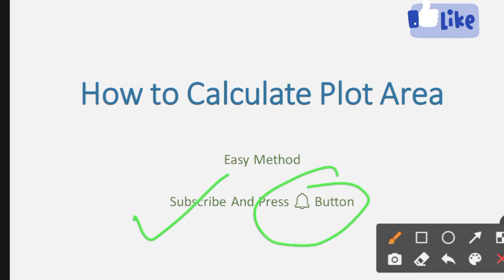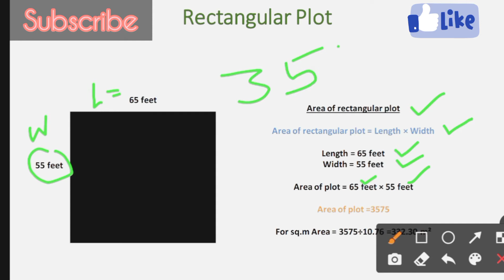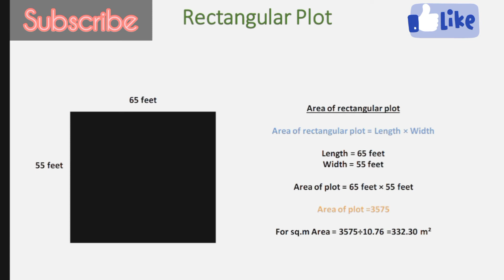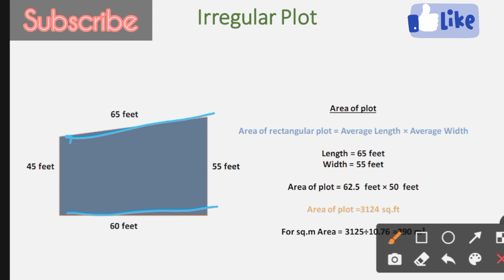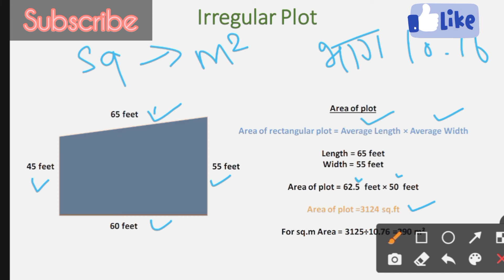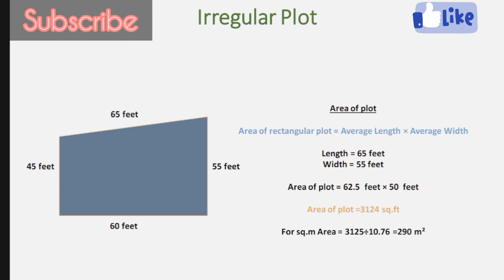प्लॉट को खरीदने से पहले कैसे मापे | How To Calculate Plot Area | How To Measure Plot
Solved Queries
plot area rate calculation
how to measure plot in square feet
how to measure plot in Gaj
how to measure plot area in square Gaj
how to measure plot area in square fit
how to measure plot area
how to calculate plot area in square feet
how to calculate plot area in square Gaj
how to calculate plot area in square fit
प्लॉट को कैसे मापे
नया प्लॉट कैसे मापे
प्लॉट कोई स्क्वायर फीट में कैसे मापे
प्लॉट को गज में कैसे मापते हैं
प्लॉट का एरिया स्क्वायर फिट में कैसे निकाले
प्लॉट का एरिया स्क्वायर गज में कैसे निकाले
नया प्लॉट खरीदते समय कैसे मापते हैं
प्लॉट खरीदते समय मापना सीखें
600 sqft house plans

Searches Related To This Video
प्लाट को कैसे नापते है
प्लाट को गज में कैसे नापे
प्लाट को खरीदने से पहले कैसे नापे
प्लॉट कैसे मापे
पलाट को कैसे नापते हैं
प्लॉट खरीदते समय कैसे मापे
प्लॉट लेने से पहले कैसे चलाते हैं
मोबाइल से घर के प्लॉट को कैसे नापे
प्लाट नापने का तरीका
जमीन खरीदने से पहले
प्लॉट को खरीदने से पहले कैसे मापे
how to calculate plot area
how to measure plot
प्लाट लेने से पहले,प्लॉट को मापने का सही तरीका
मोबाईल फ़ोन से जमीन प्लॉट कैसे नापे

Also Watch

📌800 sq.ft House Construction Cost || 20×40 sq.ft house construction Cost || Construction Cost

📌कांट्रेक्टर घर बनाने का कितना पैसा लेता है | Cost Of Construction Per sq Feet | Ghar Ka Kharcha

📌How to Calculate Concrete Cube Volume In Cubic Metre || Concrete Cube Volume Formula

📌How To Measure Horizontal Distance Using Autolevel On Site